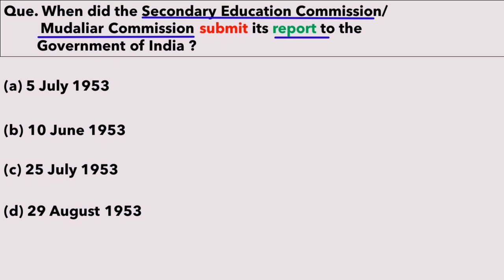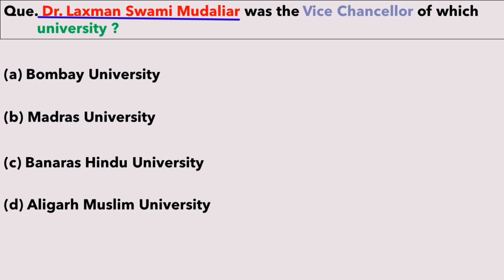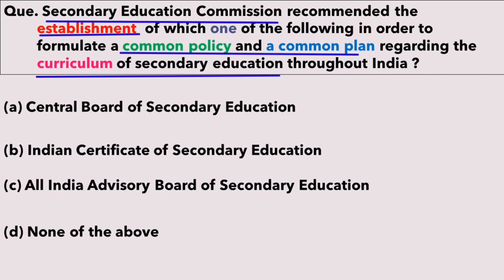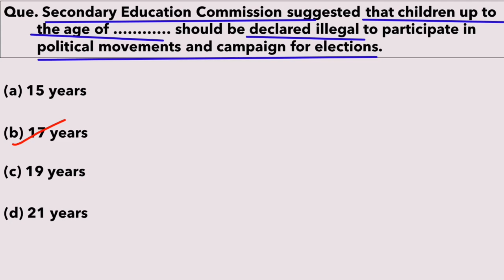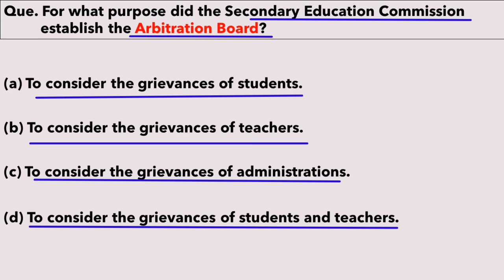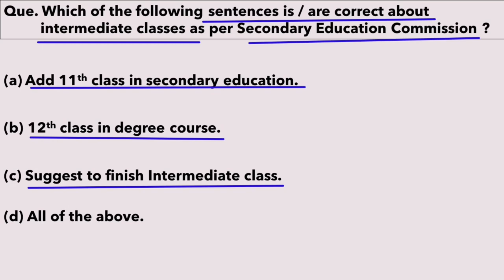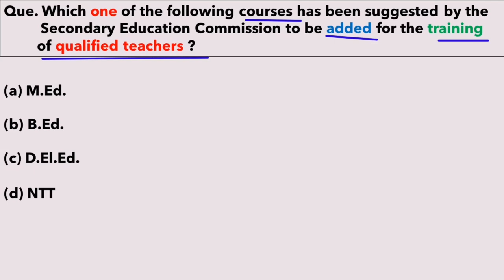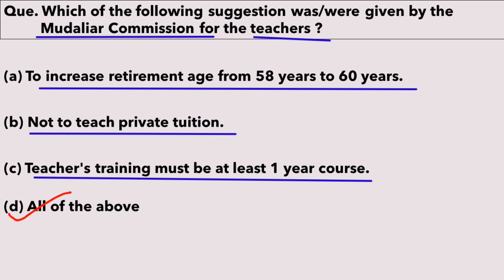Secondary Education Commission 1952-53 माध्यमिक शिक्षा आयोग / Mudaliar Commission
Government of India Constituted Secondary Education Commission on 23rd September 1952 under the chairmanship of Dr. Laxman swami Mudaliar. This commission is also called Mudaliar Commission. Aim of this commission was to examine the existing system of secondary education in the country.

# Mudaliar Commission
# Secondary Education Commission